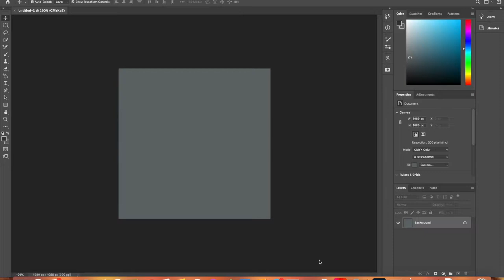[FRUIT BOAT] PHOTOSHOP PROCESS